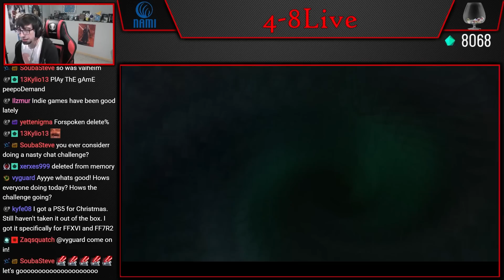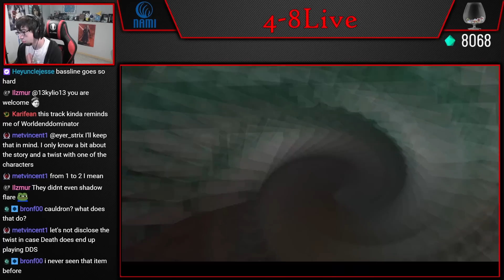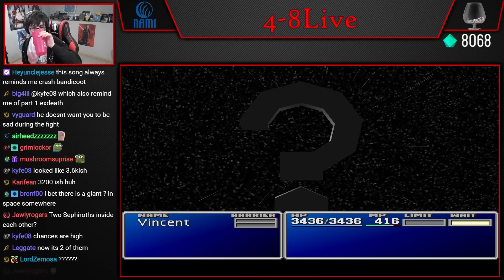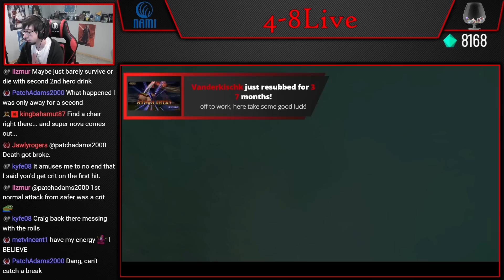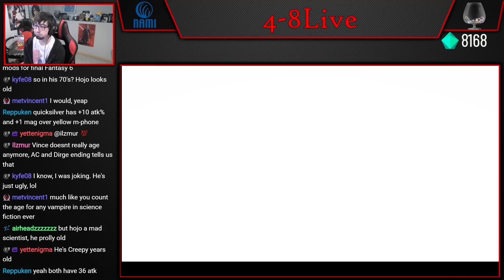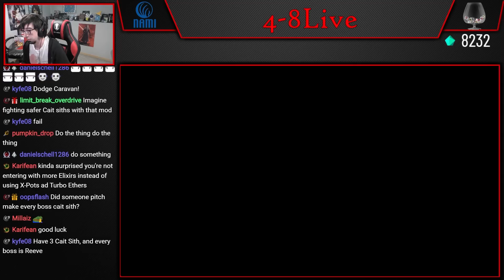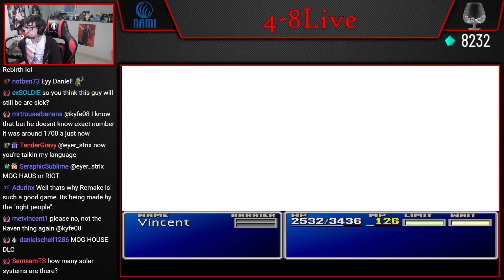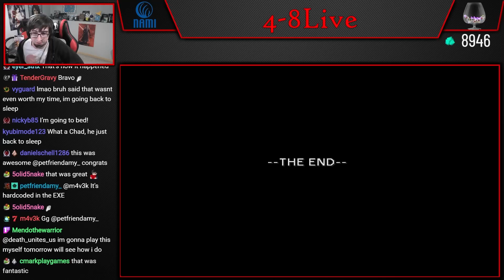FFVII - Vincent's Gambit (Part 18) [4-8Live]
What if Vincent woke up from his slumber and decided to defeat Sephiroth himself? This challenge mod follows that premise by placing Vincent in his original state into the final dungeon, challenging the player to solve the puzzle of how to beat the game with such a huge handicap. There are a few things added as well, like animations for Vincent, an easier difficulty option and a hidden Chaos item, but it mostly follows the original challenge idea.